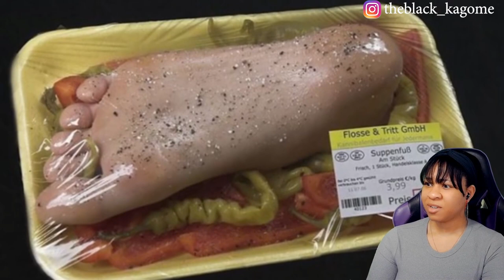THINGS YOU DIDN’T KNOW #6 | REACTION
✨About me✨
Favorite movie: Titanic
First, anime saw: Dragon Ball
Favorite ice cream: banana split
My personality: shy and introverted
Favorite comedian: Dave Chappelle
Favorite Adultswim show: ATHF
 *favorite episode: Hand Banana 😅
My regrets: I wish I never stopped drawing
First game ever played: EvilZone on ps1
Favorite season: Fall 🍁
Favorite food: Tacos and rice 🌮
Favorite Hobbie: I have a lot!🥴
Favorite music: indie, house, Lofi, electronic, R&B/Soul